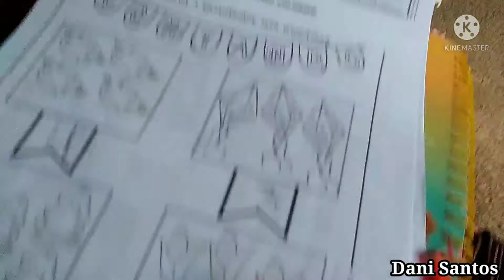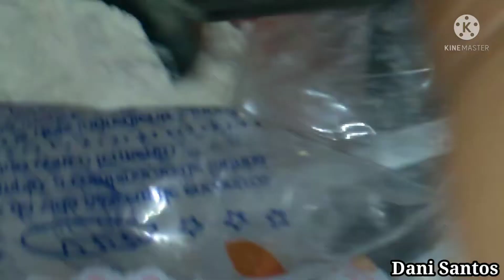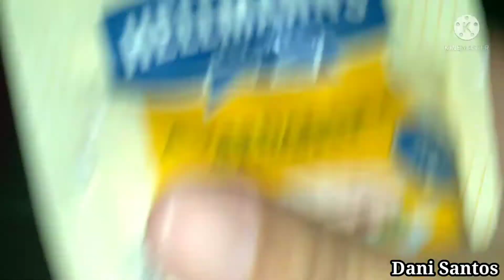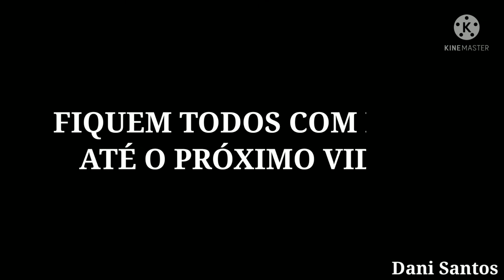NOSSA TARDE/ FIZ JANTA CAPRICHADA 🤗